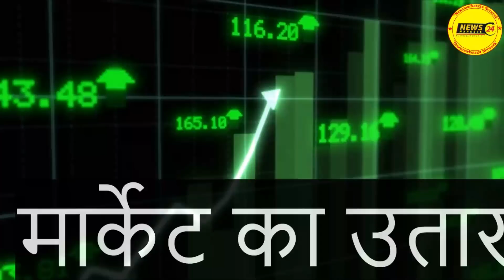आज के खाद्य तेलों के रेट || USDA अमेरिकी बाजार से बड़ी खबर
In this video, we'll discuss the important subject of edible oil and its impact on agriculture. We'll look at the latest news on the soybean bhav and discuss the importance of edible oil in the agriculture sector. Finally, we'll discuss the effects of edible oil on the environment and discuss some ways to reduce its emissions.

agri commodity
crude palm oil
edible oil report
khadya tel report
musterd oil rate
palmolein oil rate
 todaysoya oil rate
 todaysoybean oil ka rate
खाद्य तेल का भाव
edible oil prices
sarson ka tel ka bhav
edible oil bhav
krishi darshan news
krishi darshan
soyabean bhav today
खाद्य तेलों में आया उबाल,
 khadya tel bhav
 सोया पाम आयल में तेजी मंदी जाने
 खाद्य तेल रिपोर्ट
aaj ka soya oil ka rate,
खाने का तेल हुआ सस्ता,
आज के खाद्य तेल के रेट
ncdex
commodity trading
ncdex24
SARSO REPORT
खाद्य तेलों के रेट
SOYAOILBHAV
Soyabean
Edible oil
Oil
Sarson
refined
Soyaoil
News
soyabean
mustard
sarso
edible oil
 castor, oil
 khadya tel
 cpo
 palm oil
 refined soya
सरसों
सोयाबीन
रिफाइंड सोया
तेल
खाद्य तेल
कृषि
krishi
fasal
agriculture